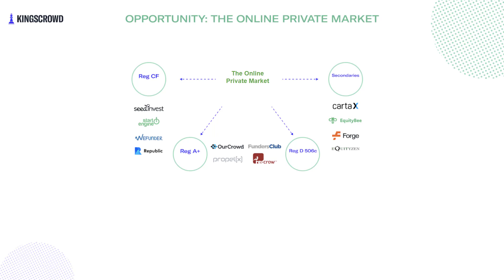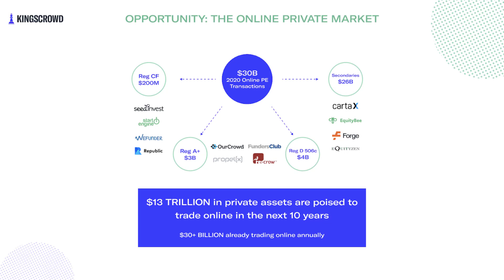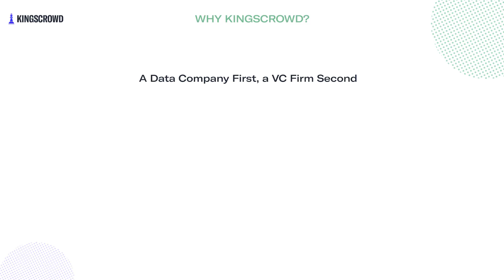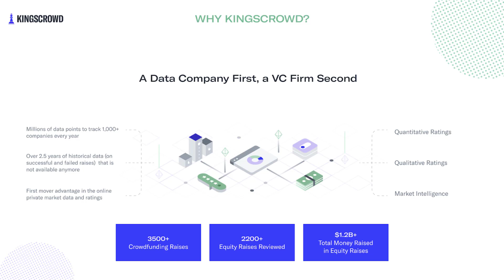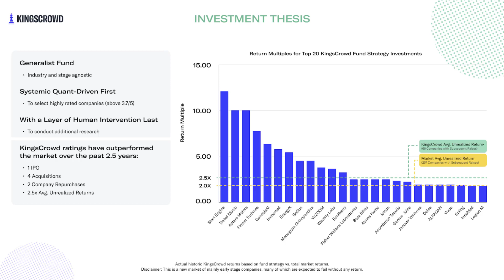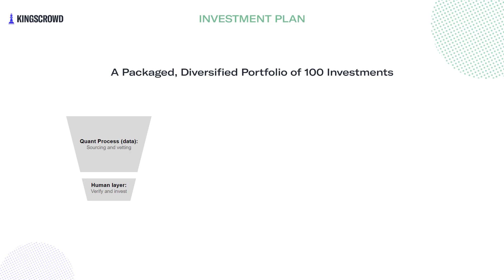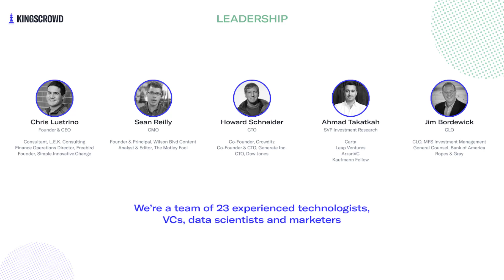KingsCrowd Capital - The First Data-Driven Fund in the Private Markets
KingsCrowd VC Fund is the first quant venture capital fund focused on the online private markets. Our algorithms collect and analyze thousands of data points to better vet startup investment opportunities, then our team verifies selections and makes final investment decisions.

In 2020 alone, 30 billion dollars worth of transactions took place in the online private markets. This number is expected to grow to 13 Trillion dollars in the next 10 years.

0:00 - Introduction
0:07 - The Opportunity
1:17 - Success Stories
2:03 - Why KingsCrowd?
3:30 - Investment Thesis
4:47 - Fund Terms
5:15 - Investment Plan
6:08 - Closing